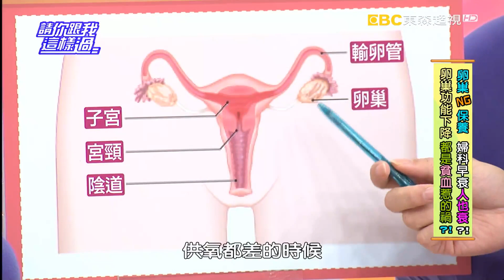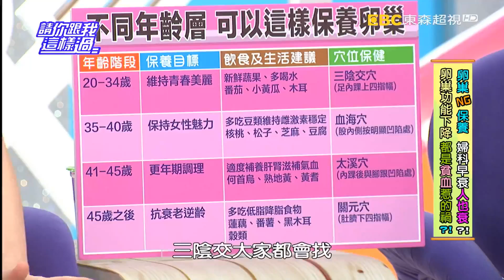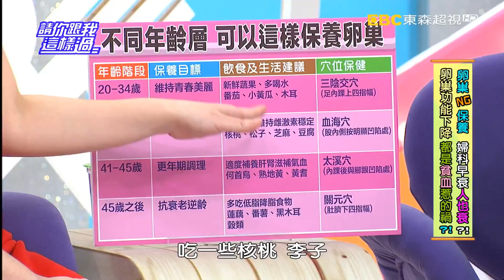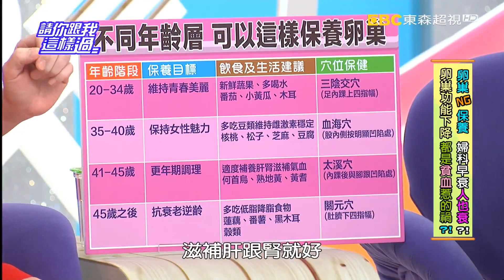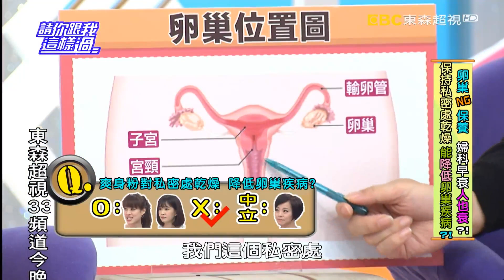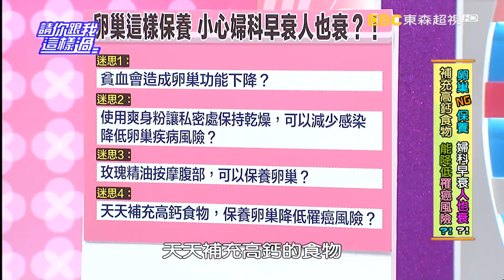卵巢這樣保養 小心婦科早衰人也衰！？ 范瑞君 李佳豫 20160308 一刀未剪版 請你跟我這樣過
來賓：倪雅倫、李佳豫、范瑞君
專家：婦產科醫師陳保仁、中醫師彭溫雅、醫藥記者洪素卿

卵巢保養迷思多，不小心害你婦科早衰人也衰？！貧血竟會造成卵巢功能下降？！讓卵巢功能下降的原因是什麼？該如何判斷？最容易忽視的卵巢，功能一旦下降，對健康會帶來什麼影響？中醫師教你從穴道保養卵巢！使用爽身粉讓私密處保持乾燥，可以減少感染，降低卵巢疾病風險？這個觀念對嗎？爽身粉潛藏的風險有多可怕？為了保養卵巢，拿玫瑰精油按摩腹部有效嗎？天天補充高鈣食物，保養卵巢降低罹癌風險？醫師認同嗎？中醫提供超強食補祕方，讓你遠卵巢早衰危機！這些似是而非的保養迷思，倪雅倫、李佳豫、范瑞君能聰明分辨，健康顧卵巢？敬請鎖定超視33頻道每晚八點由侯昌明黃文華主持的「請你跟我這樣過」。